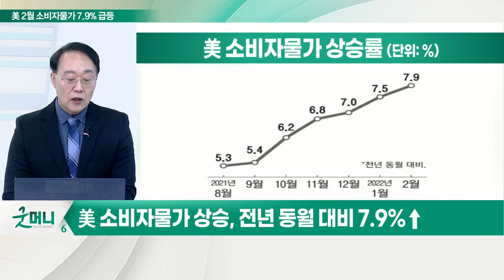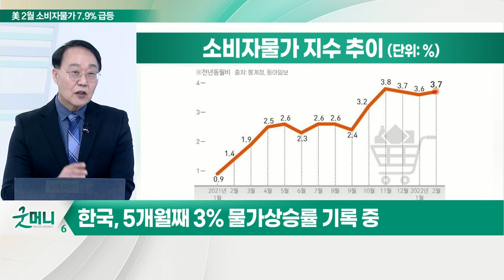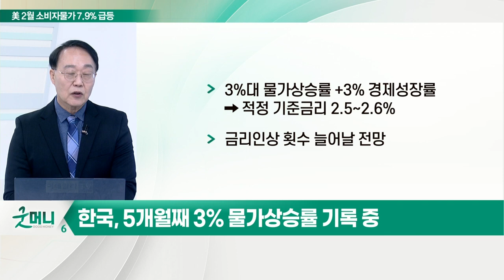美 2월 소비자물가 7.9% 급등… 두 달 연속 40년 만에 최대폭_최양오의 왓츠업 (20220311)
# 美 소비자물가 상승, 전년 동월 대비 7.9%↑
- 시장 예상치 0.1% 상회
- 전월 대비 0.8% 상승
- 근원 소비자물가지수, 전년 동월 대비 6.4% 美 2월 소비자물가 주요 상승 요인
- 중고차 41.2%·신차 12.4%·에너지 25.6%·주거비 4.7%
- 2월 CPI, 최근 우크라 사태로 유가 상승 반영 안 됨
- 3월부터 FOMC 개최 시 매번 기준금리 인상 전망
- 양적 긴축 일정, 앞당겨질 가능성 증폭

# 한국, 5개월째 3% 물가 상승률 기록 중
- 11개월째 2% 상회
- 3월 소비자물가, 4% 예상
- 4월 금통위 금리 인상 가능성 다분
- 차기 정부의 가장 첫 시험대 '물가관리'
- 한국은행, 올해 물가 상승 전망치 대폭 수정 2.0% → 3.1%
- 스태그플레이션 가능성 높아짐
- 차기 정부 출범 따른 확장적 재정정책 펼치기 어려움
- 전쟁 등 외부 영향으로 대선 '허니문 랠리' 약해짐
- 과거 두 번 정권 교체기에 선거 다음날 증시 1%대 하락
- 3%대 물가 상승률 +3% 경제성장률 → 적정 기준금리 2.5~2,6%
- 금리 인상 횟수 늘어날 전망